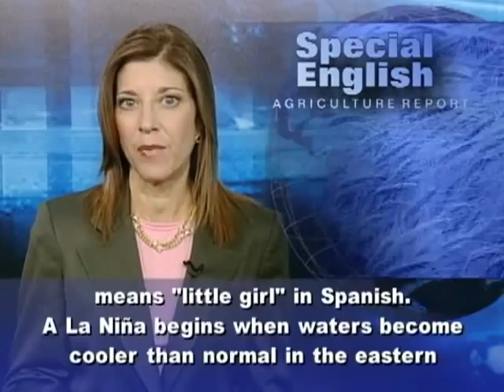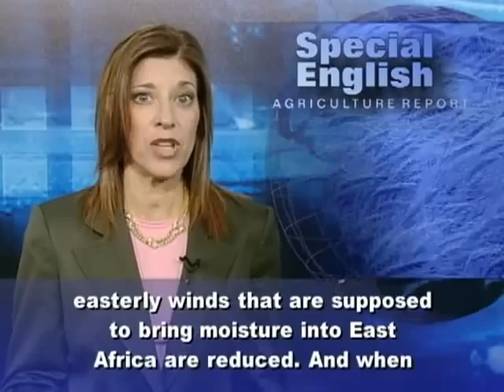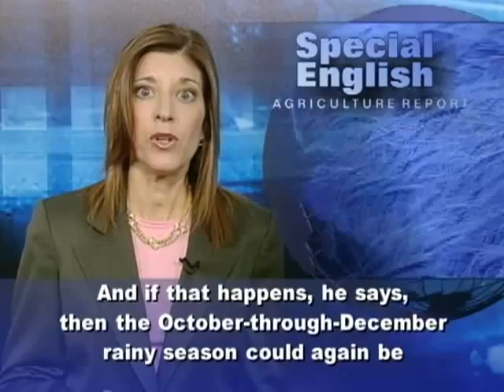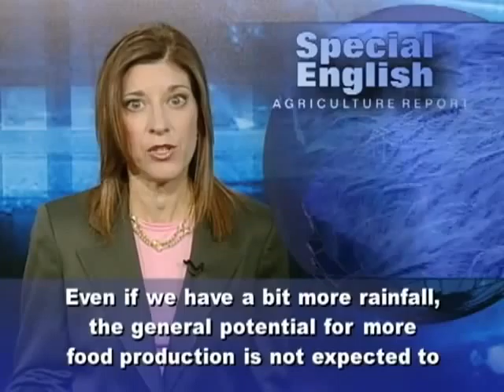Experts Link East Africa Drought to La Niña in the Pacific 4822